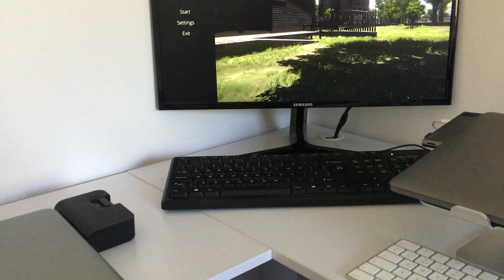MY F___ REVEAL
Who Is Jimmy Vegas?

Start your game development career today, for free.